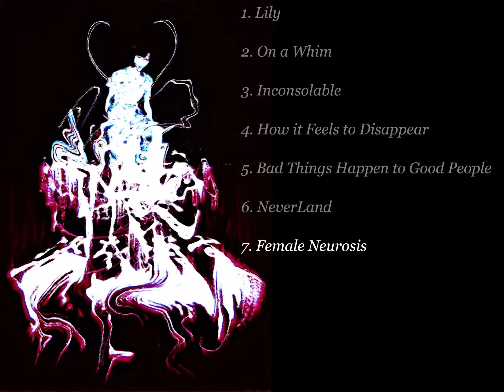姿を消す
1.) 0:00 - Lily
2.) 7:46  - On a Whim
3.) 15:43 - Inconsolable
4.) 23:09 - How It Feels to Disappear
5.) 31:34 - Bad Things Happen to Good People
6.) 39:52 - Neverland
7.) 47:57 - Female Neurosis

"part one"
i’m not fucking around anymore.